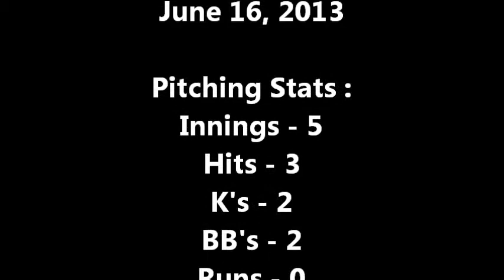Trey Wall Victoria Generals vs Woodlands Strykers 6.16.13